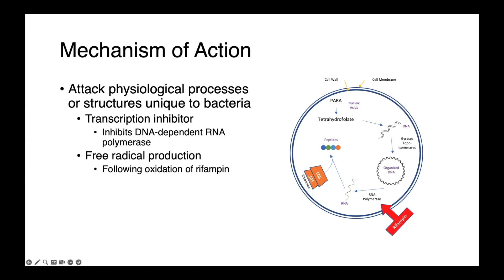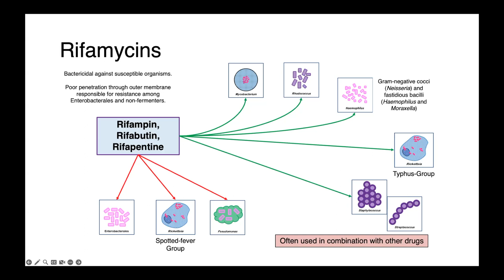Rifampin - 5 Minute Antimicrobials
In this video I describe the mechanism of action and spectrum of activity of rifampin and the rifamycins.